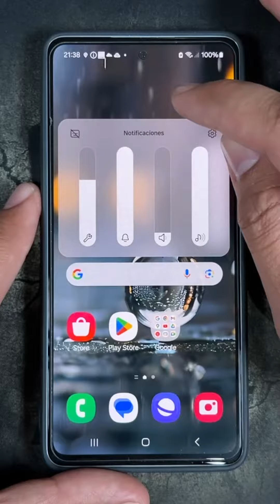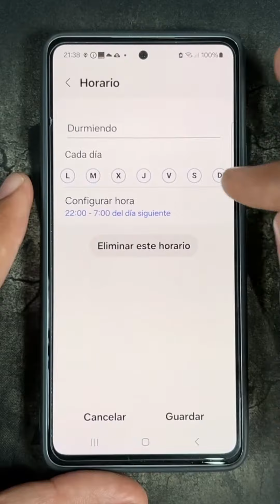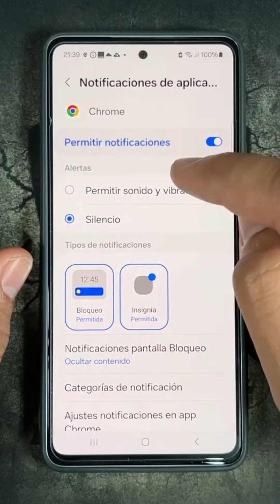Como Activar y Desactivar el Sonido de las Notificaciones en Samsung Galaxy A55